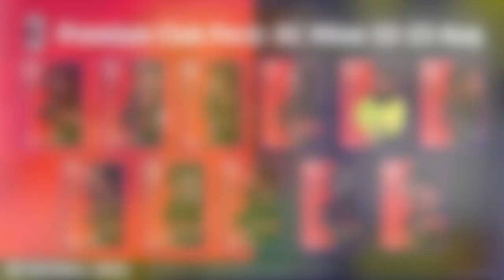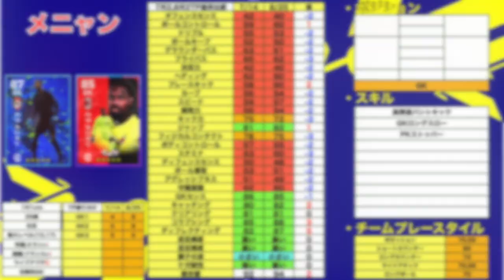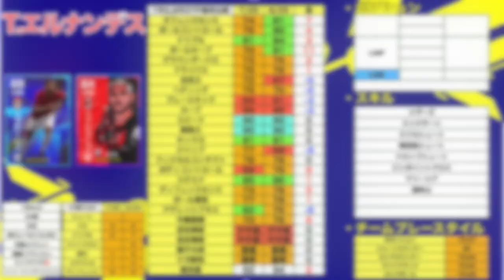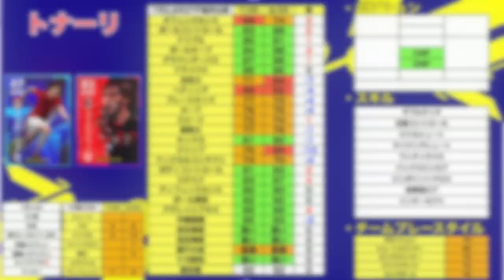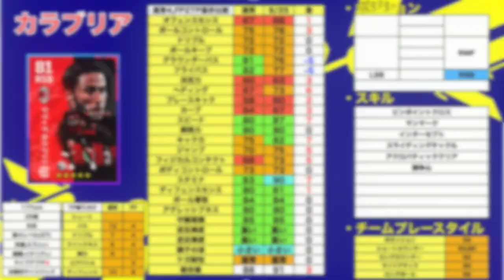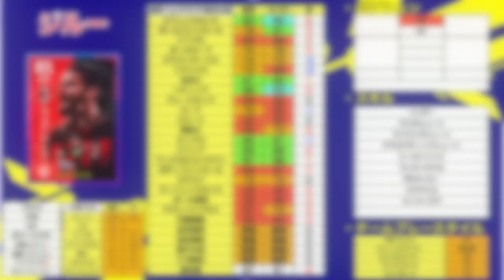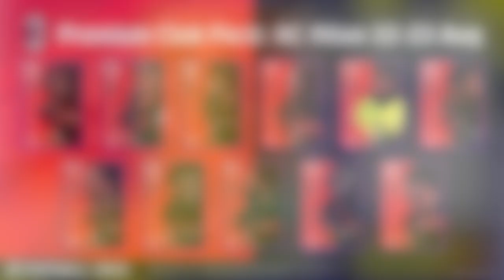【復活】新ライセンスミンテル登場！ミラン全選手レベマ紹介！！！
はい,ど〜も〜